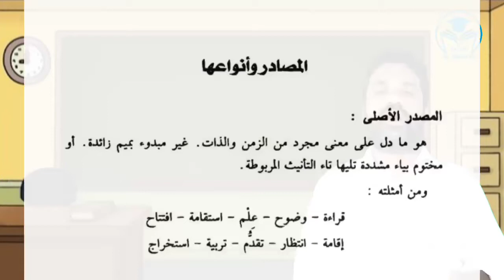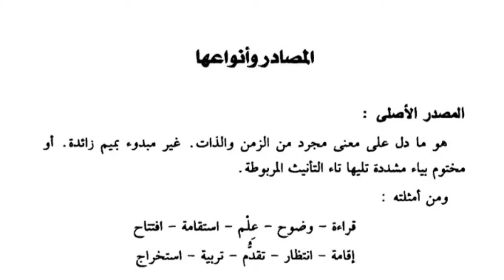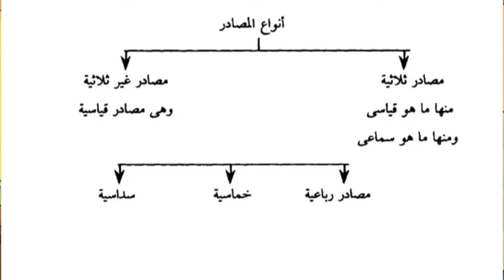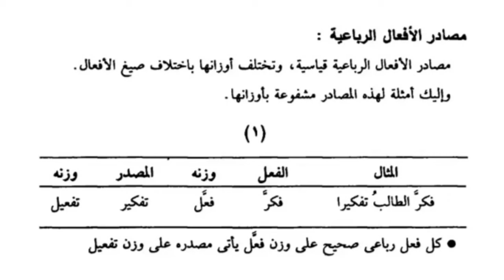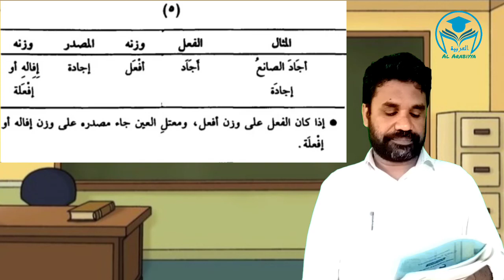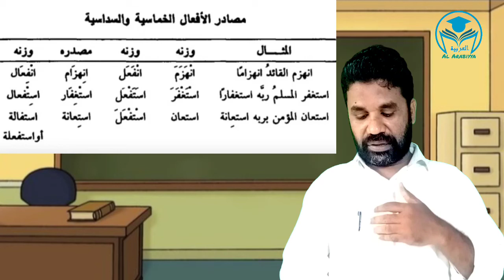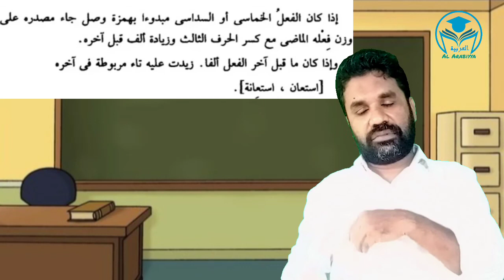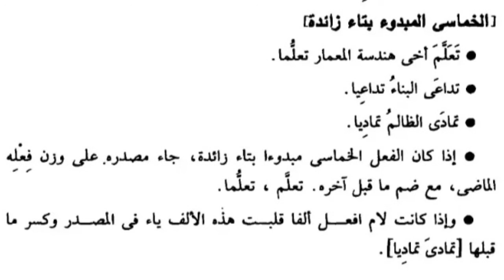Easy Arabic Grammar (المصادر وأنواعها) | Third Semester BA Arabic, University of Calicut